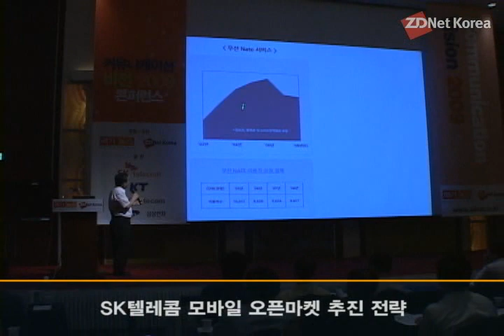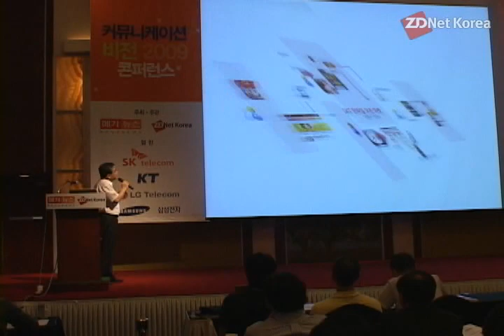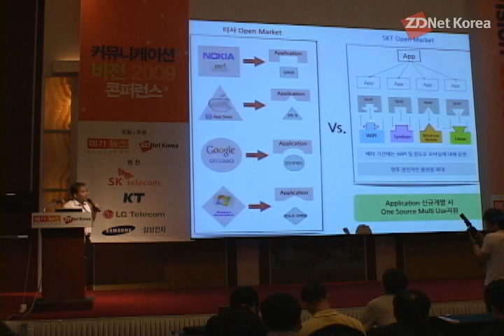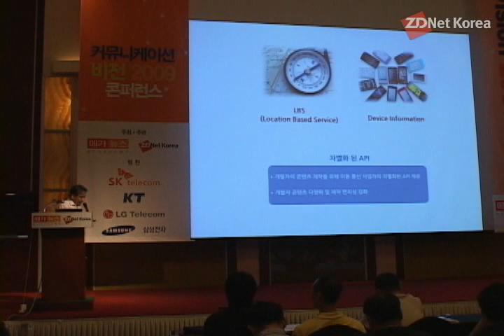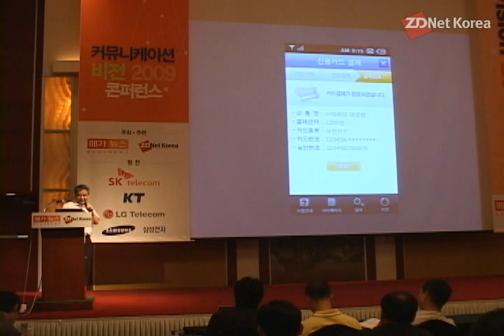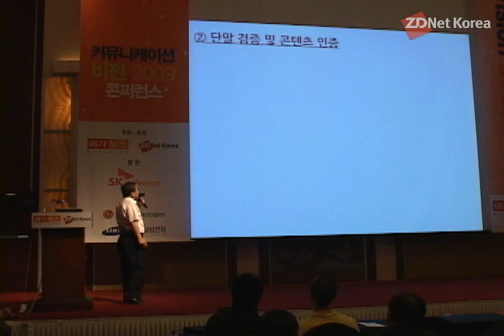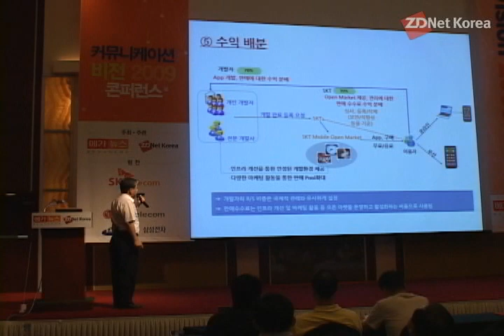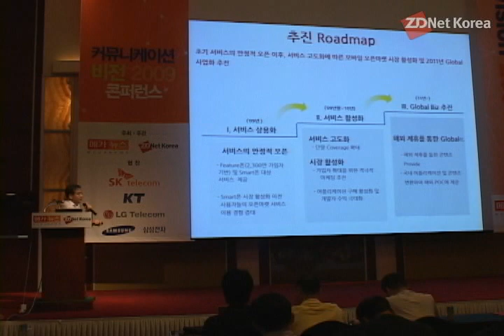커뮤니케이션 비전 2009 콘퍼런스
이수혁 SK텔레콤 NI사업본부 상무